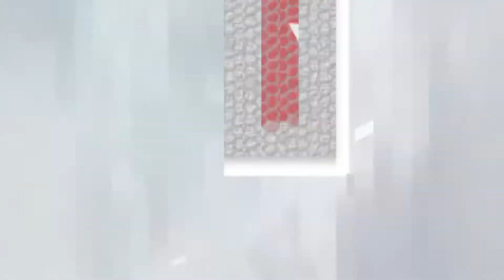Auto Werkstatt Simulator 2018 ► CAR MECHANIC SIMULATOR Gameplay #191 [Deutsch|German]